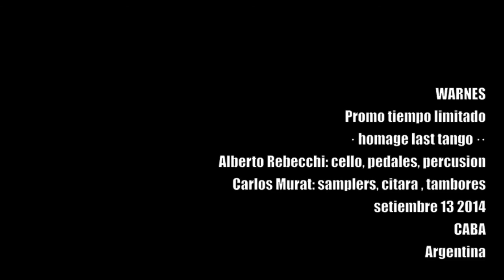WARNES :: PROMO TIEMPO LIMITADO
WARNES:
Alberto Rebecchi: cello, pedales, guitarra, percusión.
Carlos Murat: samplers, citara, tambores, corno.

Last Tango in Paris.
Setiembre 13 2014.
CABA
Argentina.